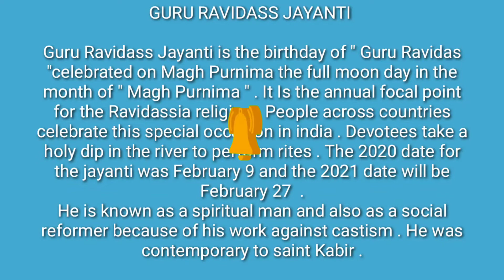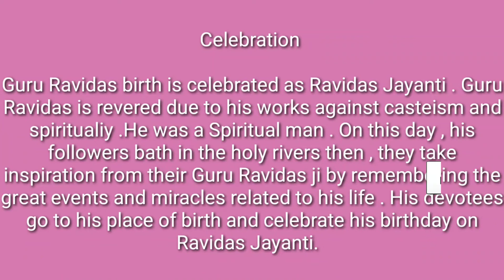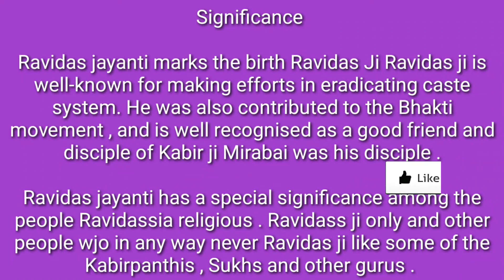guru ravidas jayanti 2022 February' 16